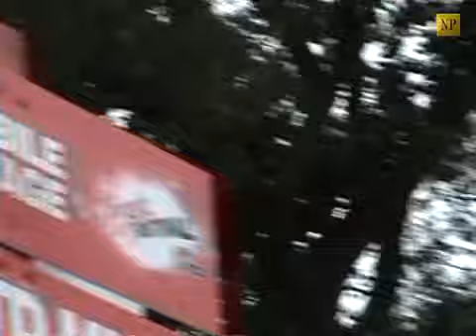Virgin Festival 2008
Enjoy our coverage of Virgin Festival 2008, which was held on September 6th and 7th, 2008 on Toronto Island.

Please watch in high quality to get the full experience!